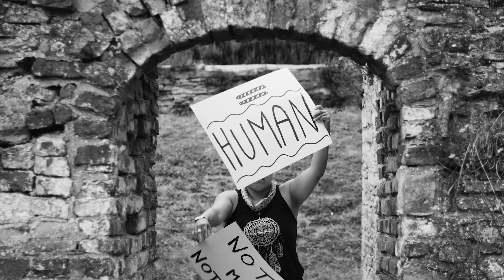Eyemèr - The Art of Being Queer Podcast - S2 E1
The first episode of the second season features Eyemèr, a non-binary singer/songwriter. We discuss their mesmerizing new EP "Good Mourning To You", mental health and being non-binary.

Thank you so much to our Patreons Alpha Wings and Adam Heller!